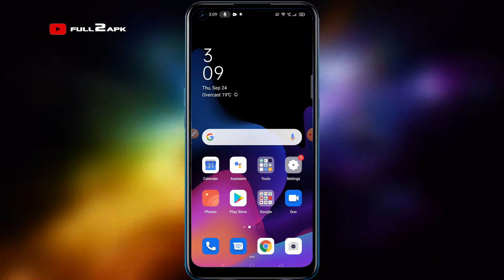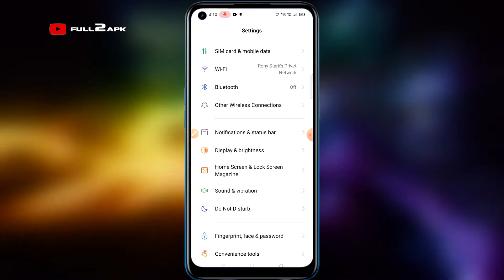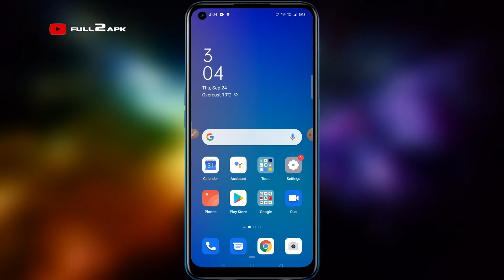OPPO A53 ME BATTERY PERCENTAGE KAISE SHOW KARE | BATTERY PERCENT KAISE SHOW KARE OPPO PHONE ME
Kaise aup apne oppo k kissi v device pe battery percentage ko show kar sakte hai.

oppo a53 me battery percentage kaise show kare
oppo a37 battery percentage kaise lagaye
oppo a71 battery percentage kaise lagaye
oppo phone mein battery percentage kaise lagaye